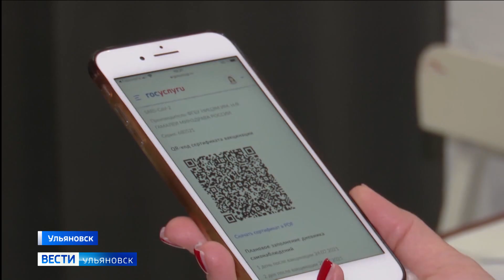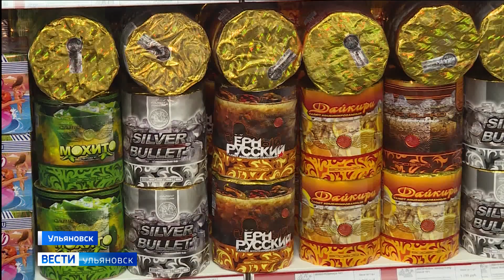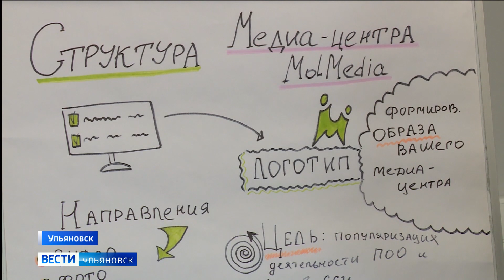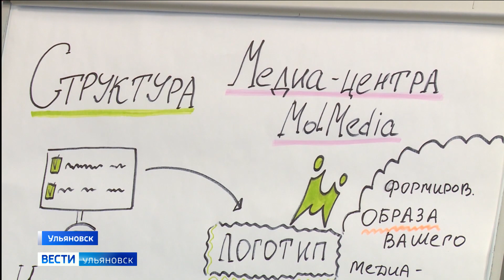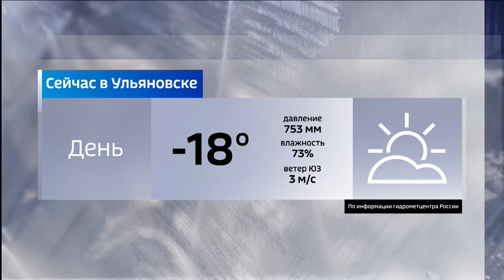Выпуск программы "Вести-Ульяновск" - 24.12.21 - 14.30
Завершающий этап строительства Президентского моста. На Димитровградском шоссе открылся надземный пешеходный переход.

Деньги поступили, а ремонт так и не сделан. Прокуратору интересуется, почему в детской школе искусств уже полгода не идут полноценные занятия.

«Новый год в каждый дом». Ульяновцы могут присоединиться к Всероссийской благотворительной акции.